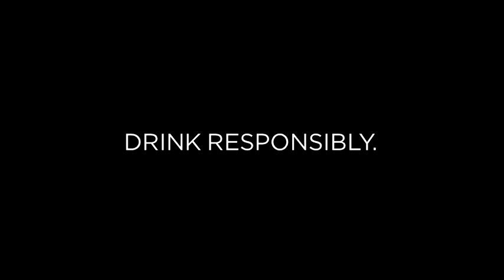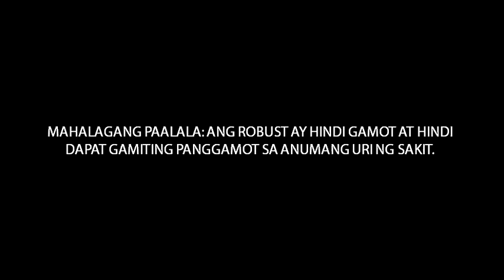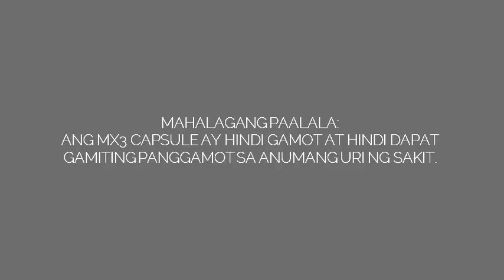96.3 Easy Rock Manila Commercial Break (8:43 am) (May 11, 2022) (without Political ads and Solbac)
NOTE: This radio ad break without political ads and "Solbac Disinfectant Spray"

List of radio commercials aired on 8:43 AM on 96.3 Easy Rock, May 11, 2022:

1. 0:19 Charm Fabric Conditioner (jingle)
2. 0:55 Pride Powerwash Detergent
3. 1:30 Embassy Whisky (with Alden Richards)
4. 1:50 White Rose Papaya (Voiced by: Raqi Terra)
5. 2:26 Robust Dietary Supplement for Men
6. 3:05 Hisense
7. 3:30 Ginto Barrel-aged Gin
8. 3:49 EO Executive Optical (2015 Version) "Voting"
9. 4:12 Kwik Multi-Insect Killer
10. 4:45 Absolute Distilled Drinking Water (with Judy Ann Santos-Agoncillo)
11. 5:04 Champion Blue Long Bar
12. 5:20 Jollibee
13. 5:54 MX3 Capsule (with Venus Raj)
14. 6:31 Eveready
15. 7:05 Champion Supra Power Detergent with X-Stain Technology (jingle)
16. 7:20 Everest Refrigerators
17. 7:44 Silka Papaya Lotion
18. 8:24 Emperador Coffee Brandy (with Daniel Padilla)
19. 8:58 Champion Blue Long Bar

SCORE: 19
STILL STEADY!!
ThouShallNotSteal (Exodus 20:15)
HuwagMagnakaw (Exodus 20:15)
YOUR OWN